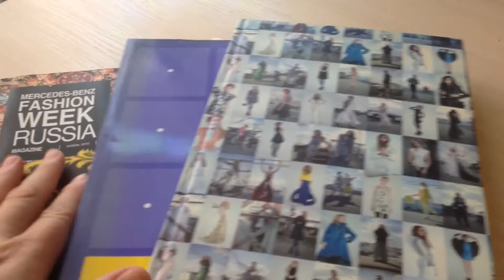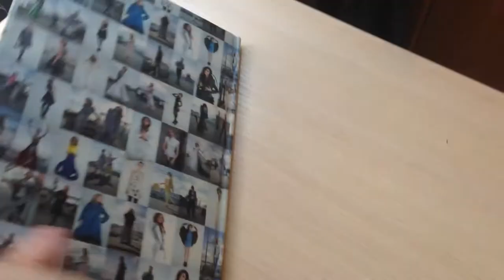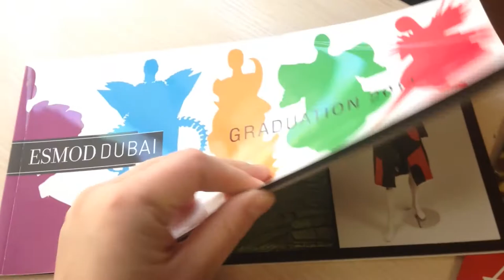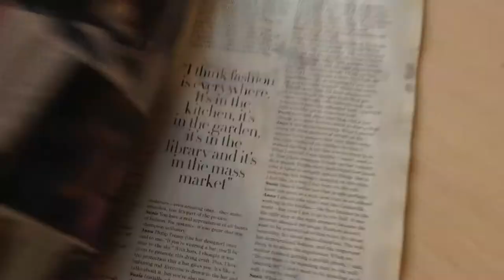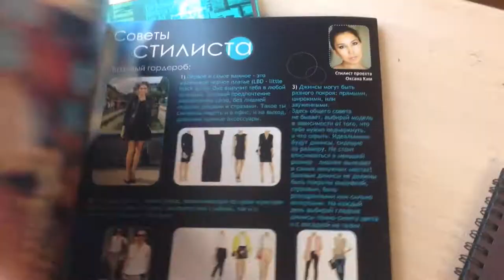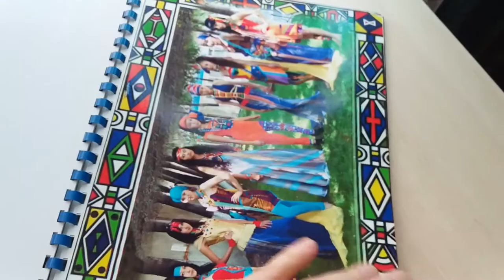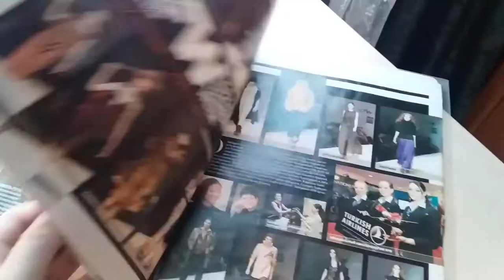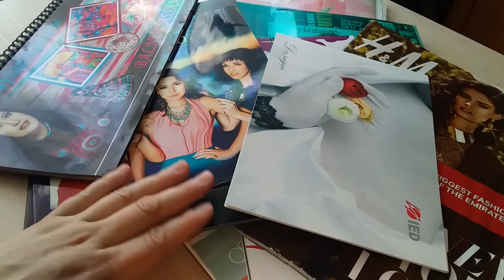ДИЗАЙНЕР ОДЕЖДЫ /ИСТОЧНИКИ ВДОХНОВЕНИЯ ИЗ МОСКВЫ, ДУБАЯ, АЛМАТЫ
В этом видео показываю вам свои чудесные книги, из которых можно черпать много всего интересного! У меня есть много разных книг и журналов о моде и образования в сфере моды, очень хочу с вами поделиться и вдохновить вас на творчество!